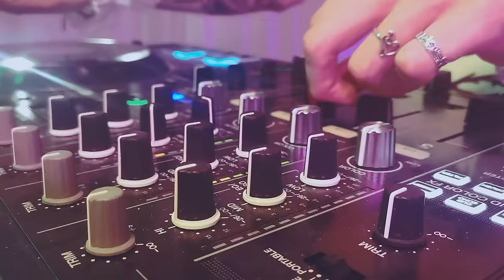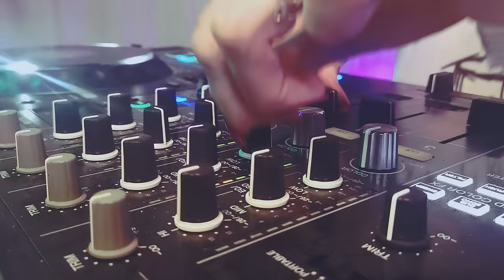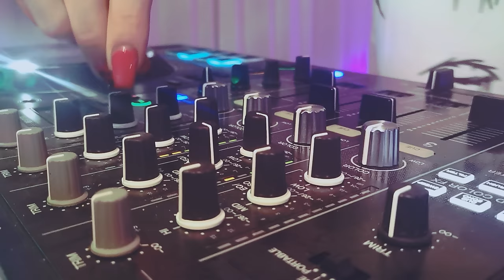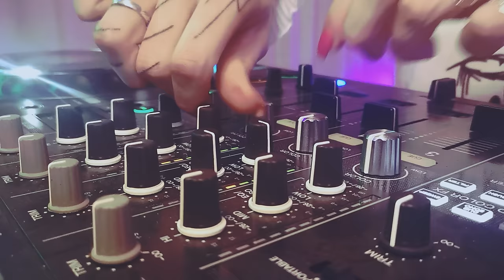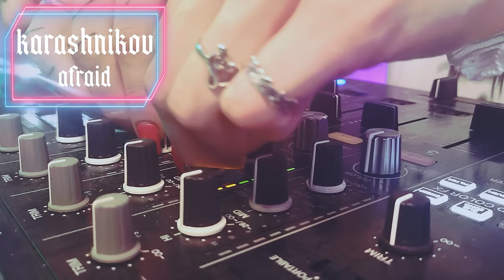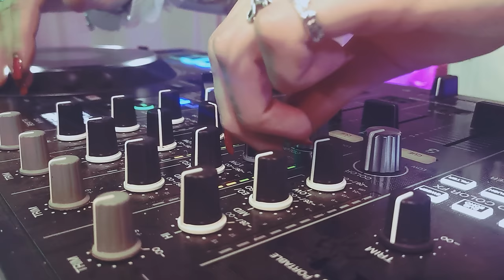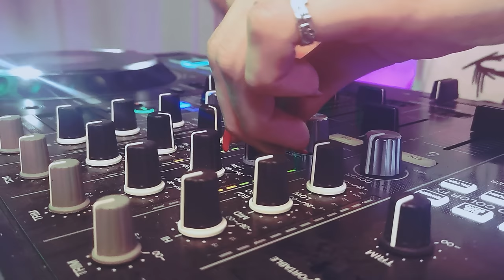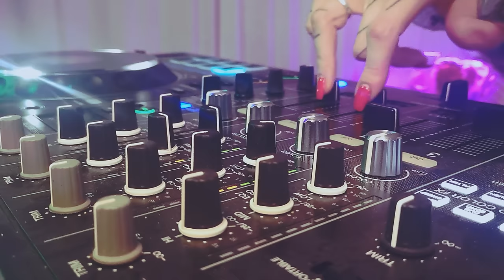TOTAL ABGESPACED #9 | Hard Techno & Acid | 150-155 BPM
OCTOBER 2023
🎼 Songs I have been sent 🎼

📣 Not available on Beatport at the moment

📋 TRACKLIST:
00:21 - Die Neue Ordnung - HardtraX, O.B.I., Dunkelkammer
02:22 - Shadow And Light - Dorian Parano Remix - Audiowerks, Dorian Parano
04:36 - Every Weekend - Mzperx
07:09 - Freiheit - ORYMA, Pasquale Racca
10:15 - Verknipt Nochmal - A*S*Y*S
14:57 - Asche & Staub - HardtraX, O.B.I., Dunkelkammer
18:08 - Untergang - Klangkuenstler
19:38 - Straight Into Your Face - Alignment, Anxhela
23:54 - Hufleiden - CARV
26:41 - Chaos Magicka - Sara Landry, Godtripper
23:08 - Crush - Rian Wood
30:50 - Alles Neu (Jelumix Remix) - Peter Fox, Jelumix
34:05 - Outlseep - Zeltak Remix - H! Dude, Zeltak
37:28 - Lunatics - Pappenheimer, Markus Weigelt
40:51 - Midnight Resistance - Markus Weigelt, Sebastian Groth
44:00 - Lethal Choice - Marco Leckbert
47:54 - Miss You (Hard Techno Edit) - Toni Alvarez
49:47 - Man Feel Alive - STORM
53:20 - Heimdall - BYØRN
55:38 - Bone Crusher - PRTNS
58:34 - Show Me Up - Rave Mix - ROBPM
01:02:33 - Leftover - Veyla
01:05:00 - Fuck This - Holy Priest, elMefti, FACELESS
01:07:03 - Mayhem - Scove, Veyla
01:09:59 - Endless Night - Aida Arko
01:12:35 - Fake Redemption - Køzløv
01:16:57 - So Alive (VIP) - GRAVEDGR, OGUZ, ANGEL CANNON
01:19:38 - Spaceman (Hard Industrial Techno Edit) - Grym, GEWOONRAVES
01:22:01 - Dominate - XRTN, APHØTIC
01:23:41 - Is Anyone Out There? - Jayron, GEWOONRAVES, Zentryc
01:26:05 - Afraid - Karashnikov
01:29:00 - Underground Hour - BYØRN
01:32:00 - Catching Killers - GEWOONRAVES, Karashnikov, CORTES
01:34:37 - Asmodeus - eXcape
01:38:46 - Congregation - Dj Almighty
01:42:22 - Forbidden Path - Juul Exler, DTKØ, INNERGATE RECORDS
01:46:20 - Rampage (Cancel Remix) - Bollmann, Cancel
01:47:57 - Overdrive - H! Dude
01:51:27 - Check My Flow - A.J.O
01:54:07 - Fuck Trance, Only Hard Kicks - Toxic Machinery, A B P
01:57:30 - Nemesis - FNCH, Juul Exler
02:01:16 - Murphy's Law - Fantasm Remix - Gianni Di Bernardo, Fantasm
02:05:20 - Miss The Rave - Onlynumbers
02:09:19 - Ketamine from al Kharid Hush & Sleep, SLVL

🎧 MIXED BY: Johanna Joy